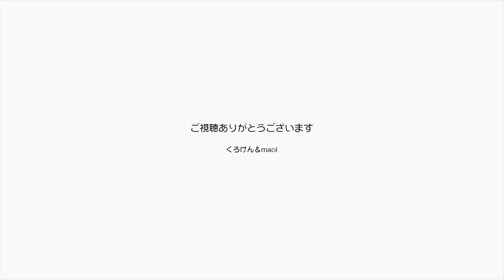【Jean & Pont 1028】譲渡会を前に美しい保護猫たちをPV風に 2018/1/11 ジャン ポン しおん あんず チャコ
チャコちゃんは間も無く譲渡会にデビューすると思います。
しおんくんはまだまだ諦めずに譲渡会場でもこの子の可愛さをアピールできるようになんらかの策を講じる予定です。
あんずちゃんはまだ譲渡会には出ることはできませんが、何よりもこの美しい容姿を今のうちに映像に収めて起きたいと思います。